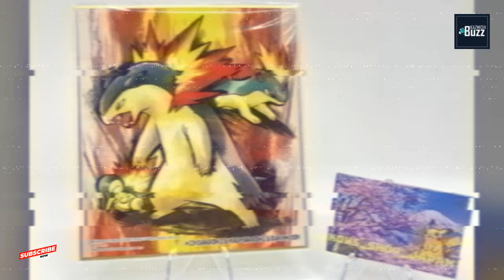Pokemon Legends Z-A Leak: Typhlosion Story You Won’t Believe! | Game Freak Hack Kazmish Buzz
In this wild episode of Kazmish Buzz, we take a deep dive into one of the most bizarre Pokemon leaks ever discovered! 🚨 Game Freak has been hacked, and a massive leak has revealed shocking secrets, from unused concept art to scrapped lore stories that were never meant to see the light of day. And the most viral story to emerge? A disturbing tale involving Typhlosion, the beloved Fire-type starter from Pokémon Gold and Silver. This leak is causing quite the stir in the Pokémon community, especially on Reddit and Twitter.

This crazy Pokémon Typhlosion leak involves a dark, twisted story where Typhlosion, a shape-shifting yokai, deceives a young girl, leading to a shocking and creepy lore never meant for the games. But why was this story ever created, and how did it end up in the leaked files? Fans are speculating that this lore might have been part of an earlier Pokémon Legends Z-A concept, or perhaps even a scrapped plotline for Pokémon Gen 10. Either way, it has sparked intense debates online.

We’ll cover everything you need to know about this leak, from the origins of the story to how it’s shaking up fan theories about the Pokémon universe. 🌍 But that’s not all! In this video, we’ll also explore:

What is the Pokémon DLC and how it ties into current games like Pokémon Scarlet and Pokémon Violet.
Where to find a leak in Pokémon Sword if you're hunting for one.
How much does the Pokémon Violet DLC cost, and is it really worth it? 💸
The most famous Pokémon leaks that were right and changed the way we see the series forever.
How this latest Pokémon Typhlosion leak fits into the growing list of leaks that fans have correctly predicted.
Whether Pokémon leaks like this one are real or just clever fabrications, and how the community reacts to them.
We’ll also answer some popular questions you may have, including:

What is the Pokémon Scarlet DLC and how does it compare to Violet?
Is the Pokémon DLC worth it if you’re considering expanding your game?
Do Pokémon leaks often turn out to be true? What are the most accurate ones?
And more details about the Pokémon Typhlosion leak meme that’s going viral on social media!
As we journey through the leaked files and fan reactions, we’ll also take a closer look at Game Freak’s response to these kinds of leaks. Why do they happen so often? And how does this affect the development of future games like Pokémon Legends Z-A and Pokémon Gen 10?

We’ll dive deep into fan discussions happening right now on platforms like Reddit and Twitter, including the shocking revelations from the Pokémon Typhlosion leak story and how it’s blown up online. Whether you're a die-hard fan of the series or just love following the latest Pokémon news, this video is packed with everything you need to know about one of the weirdest Pokémon stories to ever emerge.

Plus, we’ll explore how to get a leak in Pokémon Sword, where to find it, and why it matters for certain in-game strategies. With the release of new content like the Pokémon Scarlet and Violet DLC, many players are wondering if Pokémon DLC is worth the investment. We’ll break down the details, including how much Pokémon Violet DLC costs and what you can expect from the expansion.

And let’s not forget about the infamous Pokémon leaks that were right. Over the years, we’ve seen some incredibly accurate leaks — from new Pokémon evolutions to surprise announcements — that fans couldn’t believe were real. How do these leaks get out, and why are they often so accurate? In this video, we explore whether Pokémon leaks are becoming an inevitable part of the community or if they’re causing more harm than good.

💬 Join the conversation in the comments! Do you think this Pokémon Typhlosion leak was ever meant to make it into a game? And what’s your take on Pokémon DLC — is it worth the price? 🎮🔥